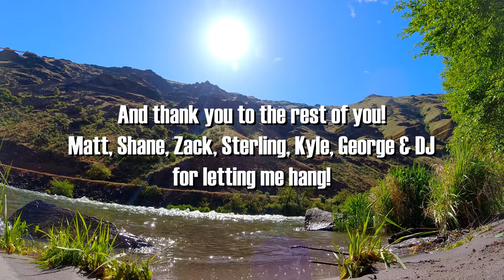Deschutes River Rafting 2022! Fishing, camping, & cooking!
Most of my time is spent outdoors soaking up all of the experiences I can.
Whether It is Foraging, Exploring, or Fishing, I do it all.  Always seeking to learn more about my land and challenging myself to try new things, I'm bound to capture some pretty cool stuff. So why not share it with all of you awesome people?

 This video was incredibly fun to make and I really hope you find some entertainment or inspiration from it. Get out there and find what makes you excited about life!

I appreciate all of you watching my channel and for supporting everything I do. You guys motivate me to get out more and be creative, so thanks cannot be understated.
Please Click all the YouTube buttons If you like what I do and throw any feedback you got down in the comments! I do my best to reply to everyone and I genuinely consider any and all feedback you guys give!

On this short adventure, I head down south to join my friend Jeff and his posse for a three-day rafting adventure!! We laughed, traded stories, and cooked mountains of meat! I had a great time on this trip and I hope you have a great time watching it!

Looking for a way to contribute?
Consider donating $5 to help me produce more videos like this.
When you donate, you'll gain access to my exclusive Discord server where everyone can
discuss multiple topics, share pictures/ videos, and even chat with me!

 Shout out to my Patron Justin Gross for supporting my channel and helping me create content for years to come. The guy is incredibly generous and helps fund a lot of these little adventures I film for all of you.